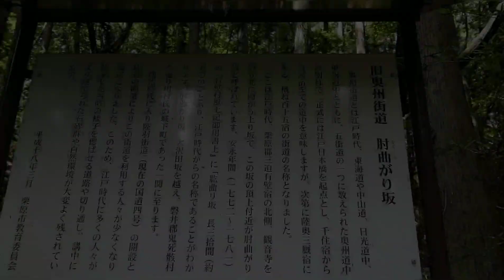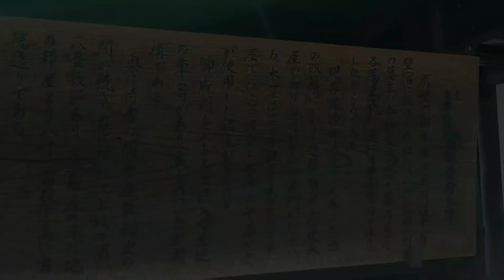20190526旧奥州街道MTBツーリング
灼熱のこの日、Uジロウさんの漢企画を開催しました💦
体は暑さでとろけそう…心は古道の趣きに酔いしれて、昇天寸前なスペシャルツアーでした。